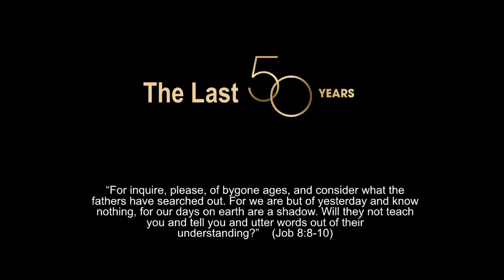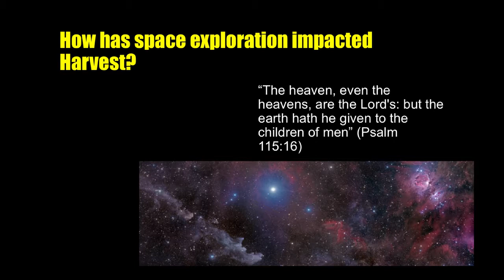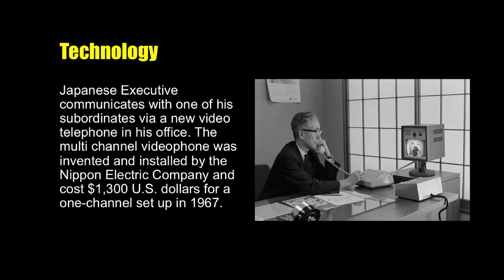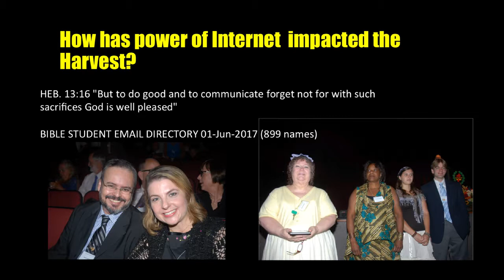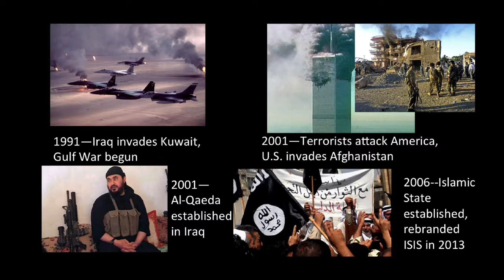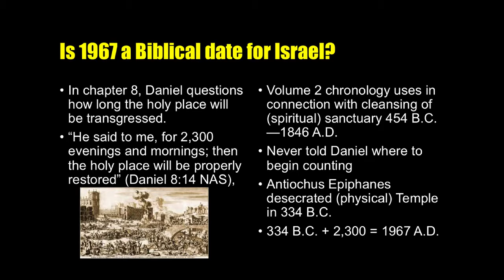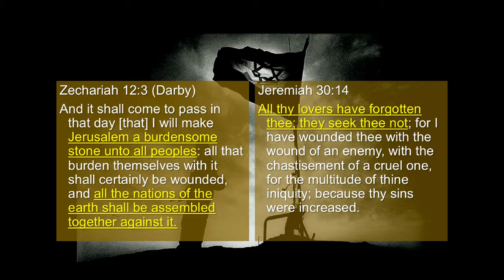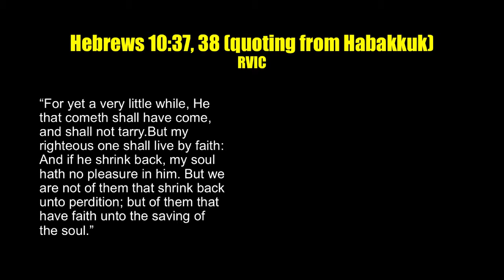The Last 50 Years - Len G - 2017-07-20